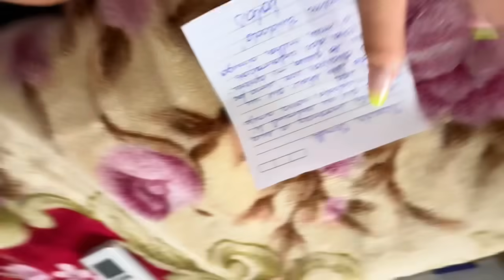A AMANDA VOLTOU A SER AMIGA DO URSO!!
falaa galera no vídeo de hoje eu recebi uma carta misteriosa, assistam o vídeo ate o final e vejam como foi!!